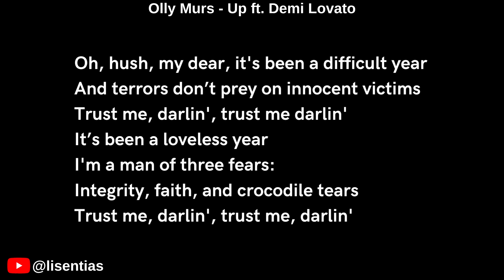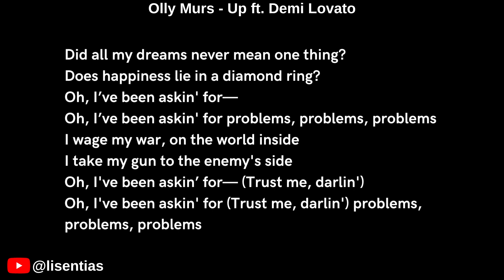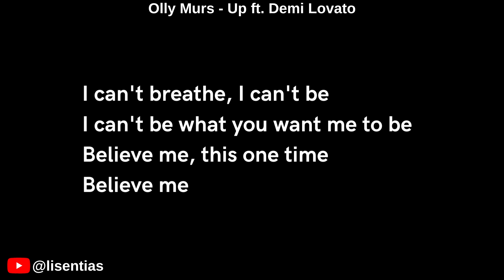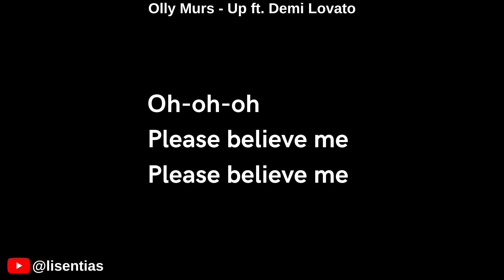Imagine Dragons - Bad Liar | Vocals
Touching on the topic of the tough year lead singer Dan Reynolds and his wife Aja Volkman had following their announcement of their divorce on April 26, 2018, “Bad Liar” is the fourth single from Imagine Dragons‘ fourth studio album Origins. The track was released the day the pair announced they hadn’t actually signed the divorce papers and were dating once again and were back together again, just days before the release of Origins.

“Bad Liar” is solely about Dan Reynold’s marriage, and the frontman recruited his ex to help him out with the song, as explained in an interview taking place shortly before it was released, making Aja Volkman a co-writer

Lyrics

[Bridge]
Believe me

[Outro]
Oh-oh-oh